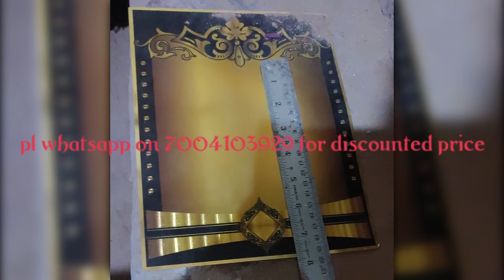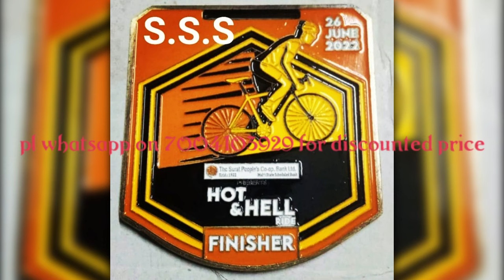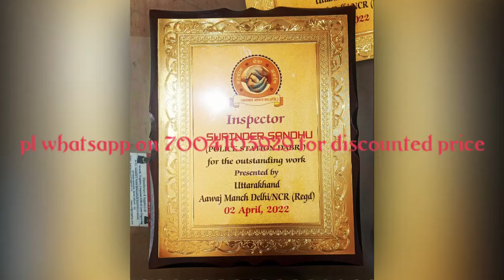SHREE SAI SPORTS METAL/FIBER/WOODEN TROPHY MANUFACTURER.FROM MORADABAD BEST MANUFACTURER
SHREE SAI SPORTS METAL/FIBER/WOODEN TROPHY MANUFACTURER

Shreesaisportsmetaltrophymakingmoradaba, shreesaisports, मुरादाबाद के सबसे बड़े ट्रॉफी मैन्युफैक्चरिंग, MORADABAD TOP BIG TROPHY MANUFACTURER,